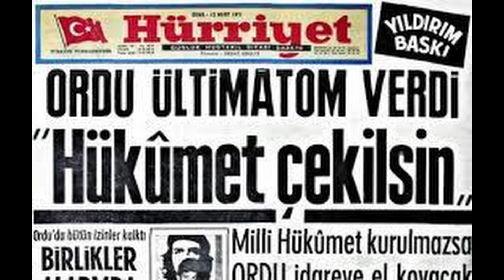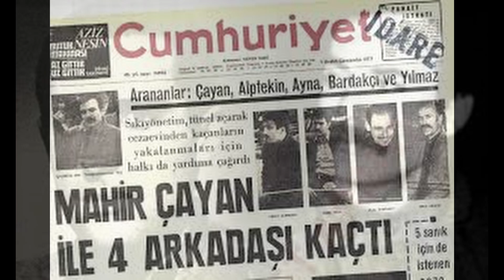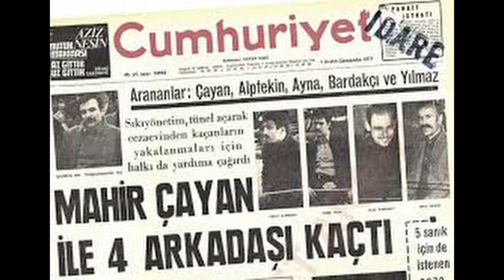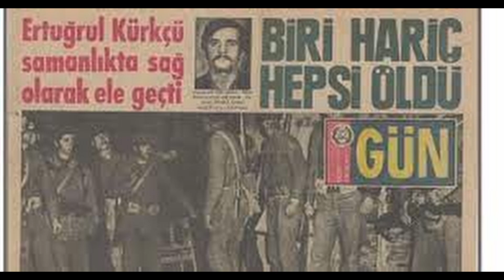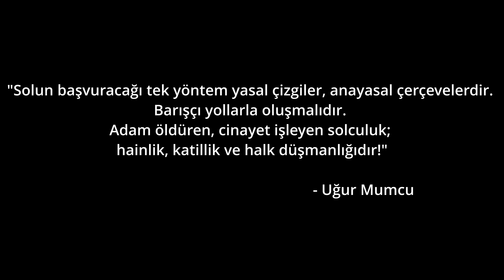Kızıldere Olayı ve Mahir Çayan